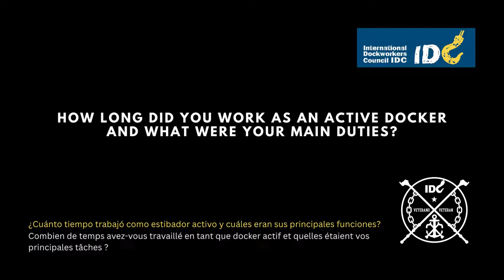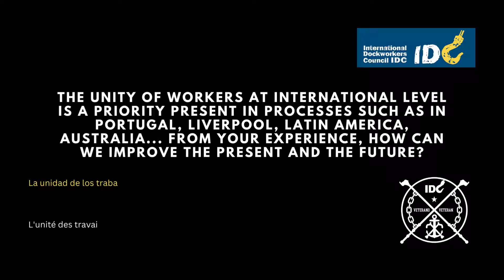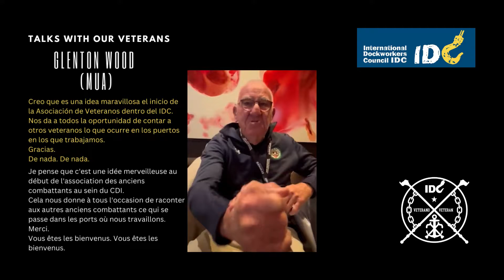IDC Veterans Glenton Wood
Conversation with Glenton Wood. Veteran member of the Maritime Union of Australia (MUA).